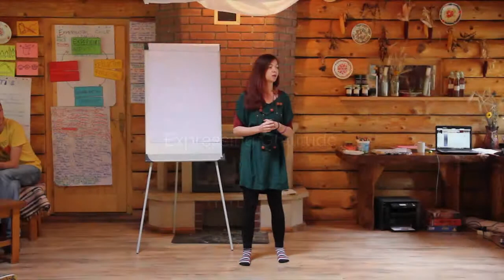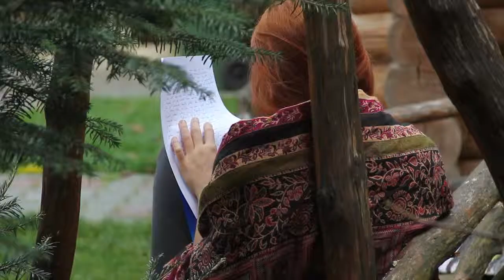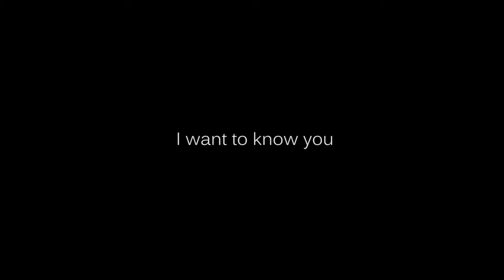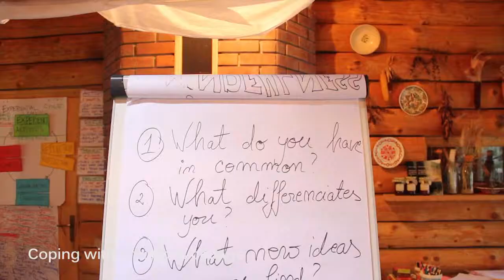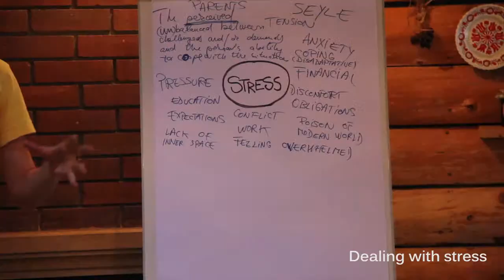DAY 5 - NON-FORMAL ROAD TO MENTAL HEALTH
This is part of the official video report for "The Non-Formal Road to Mental Health" international training course organized by Minte Forte, between the 3rd and the 9th of November, 2014.

This course was funded by the EU, under the Erasmus+ programme.

Participating countries: Romania (host), Italy, Ireland, Poland, Slovenia.